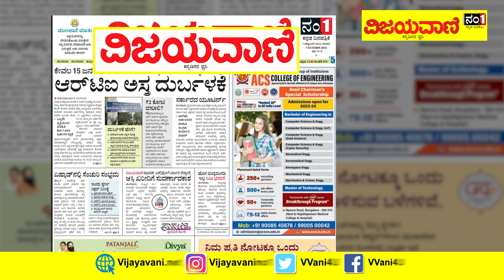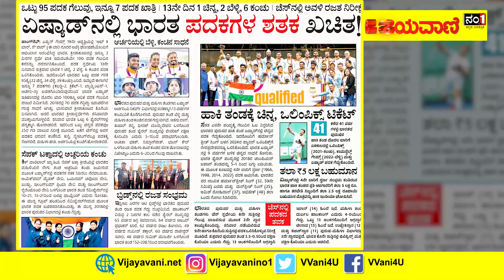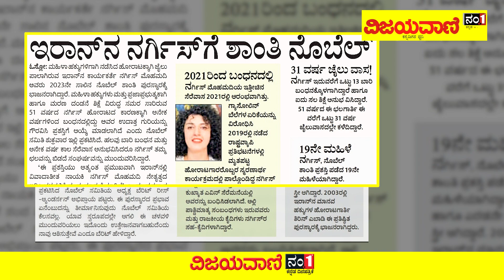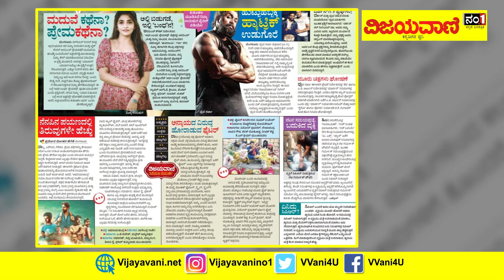ವಿಜಯವಾಣಿಯ ಈ ದಿನದ ಪ್ರಮುಖ ಸುದ್ದಿಗಳು- 07/10/2023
Vijayavani Headlines: ವಿಜಯವಾಣಿಯ ಈ ದಿನದ ಪ್ರಮುಖ ಸುದ್ದಿಗಳು- 07/10/2023...!